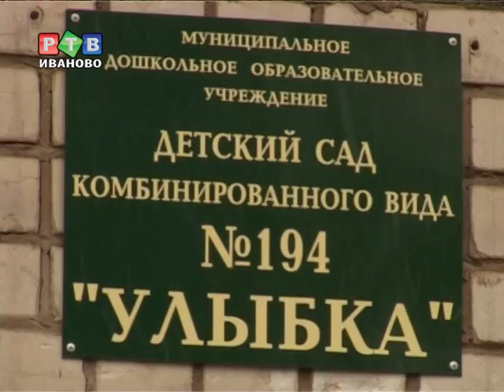Три дополнительные группы для малышей